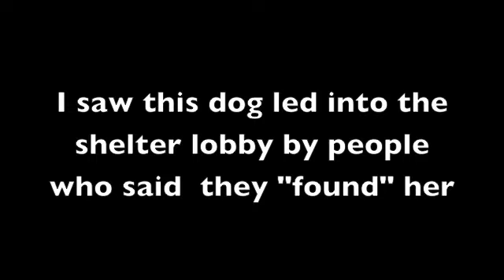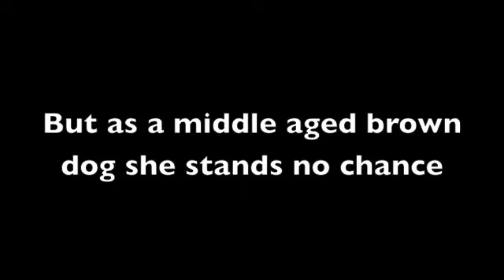Portrait of a breaking heart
In which a dog is dumped at the shelter